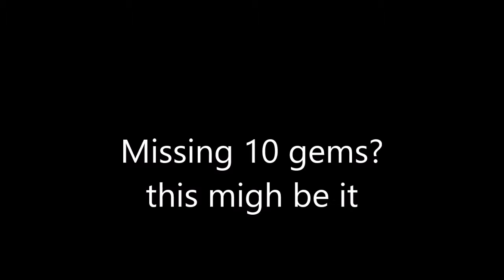Crystal island all gem locations and all egg locations spyro 3 reignited trilogy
I've found the best gaming chairs and accessories to be from noblechair Their stuff is the most comfortable I've found after testing a ton, and I usually use their Epic series. I get all my gear from Amazon

It made my gaming experience much more comfortable, as I didn't realize just how stuff and non-cushioned my previous chairs were. The upgrade made a world of a difference, and my body thanks me for it!

Again, click here to check out their selection

Egg challenges :

Reach the crystal tower
Whack a mole
Catch the Flying Thief
Fly to the Hidden Egg
Glide to the Island
Ride the Slide